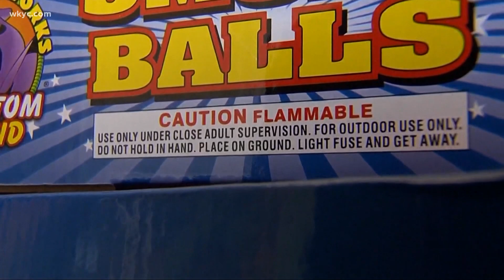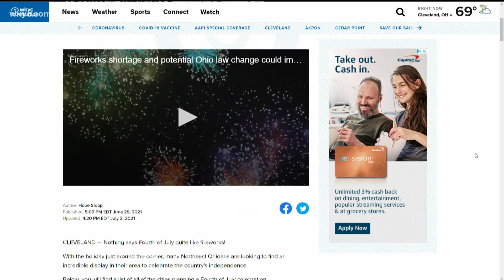July 4 celebrations: Keeping your family and pets safe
As people all across the nation get ready to celebrate this July 4 weekend, there are some things you should keep in mind when it comes to safety and compliance.

Senate Bill 113 is still waiting on Governor's DeWine approval, which means this weekend it is still illegal to shoot fireworks in Ohio without a permit.

If you do have a permit, here are some things to remember.

First, maintain at least 35 feet between spectators and the shooting area to prevent any injuries. Also, shooting on top of grass, gravel, or uneven surfaces could cause unwanted accidents so make sure to use a hard, flat surface.

Make sure to have a source of water nearby. A hose, or a bucket just in case something goes wrong. Also keep your neighbors informed, as some people in the area could be afraid from fireworks.

To ensure a fun and safe holiday weekend for everyone, Jennifer Walker from University Hospital's Injury Prevention Center suggests getting creative.

"We always encourage people to do something fun like glowsticks or something a little safer with kids," Walker tells 3News.

We cannot forget about our furry friends.

"Fireworks have a tendency from time to time to frighten some animals," Will Weimer, VP of Phantom Fireworks says.

More pets go missing between July 4th and 5th, than any other day. To prevent this from happening, keep your pets indoors with windows and doors closed. Also, turn on the TV, radio, and the air conditioner, as white noise could help animals feel more relaxed.